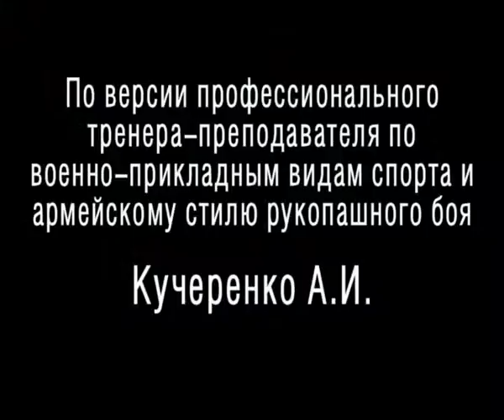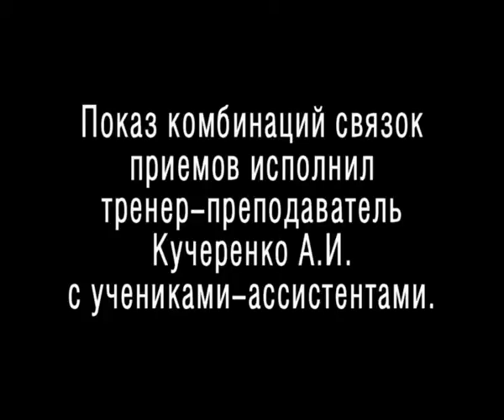БСОщепкова по версии трен.Кучеренко743.avi